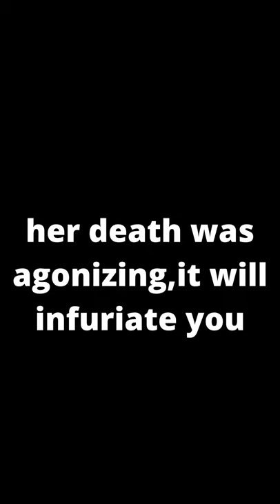The cruel death of Riley Sawyers#shorts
The cruel death of Riley Sawyers coming soon